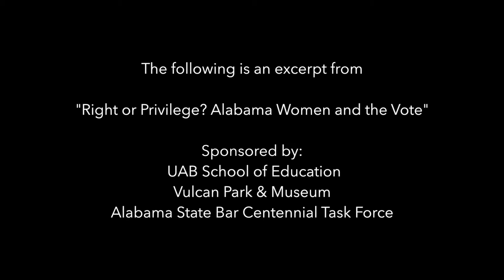FMJ Institute: Former Alabama Supreme Court Chief Justice Sue Bell Cobb discusses the 19th Amendment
Former Alabama Supreme Court Chief Justice Sue Bell Cobb discusses the 19th Amendment in an excerpt from an address held at Vulcan Park & Museum. This clip is used with Justice Cobb's permission.